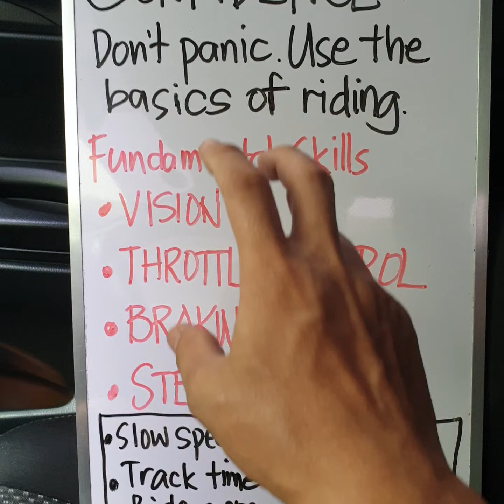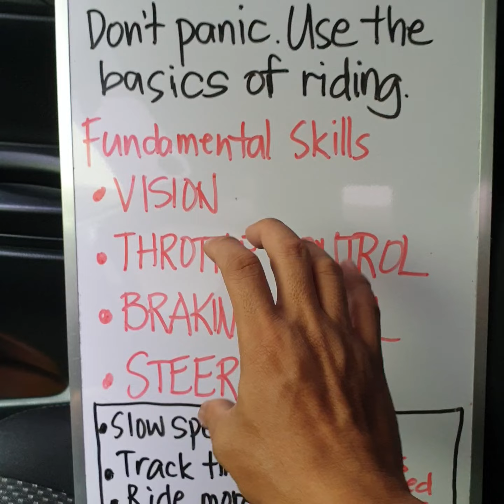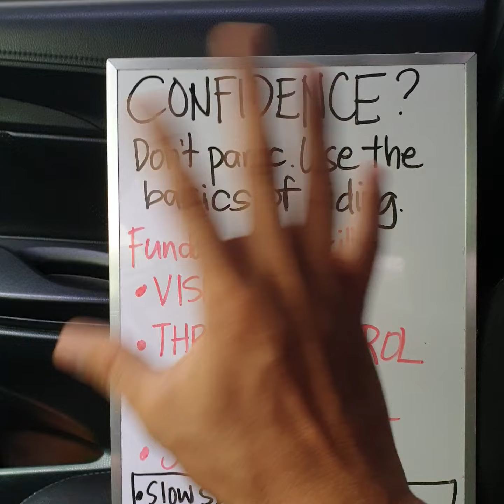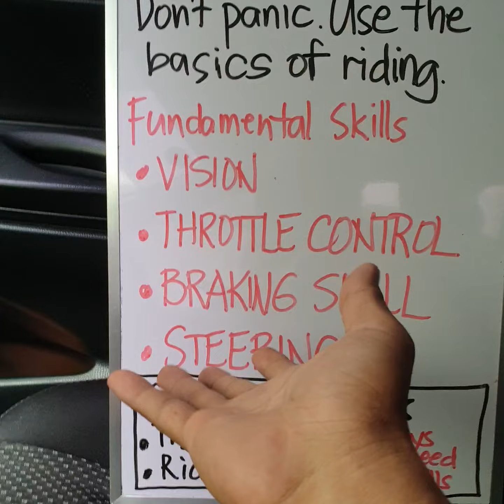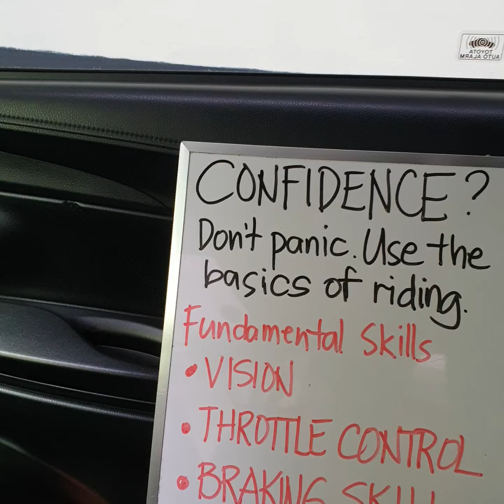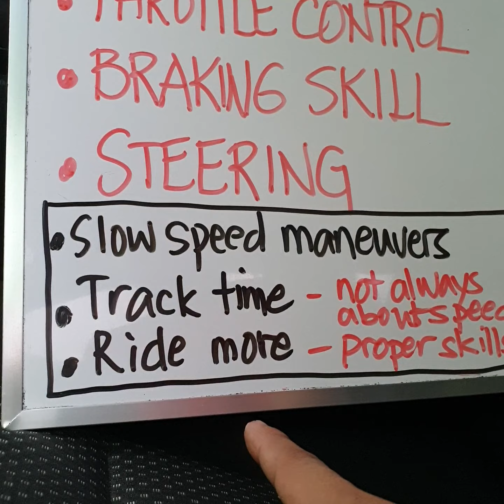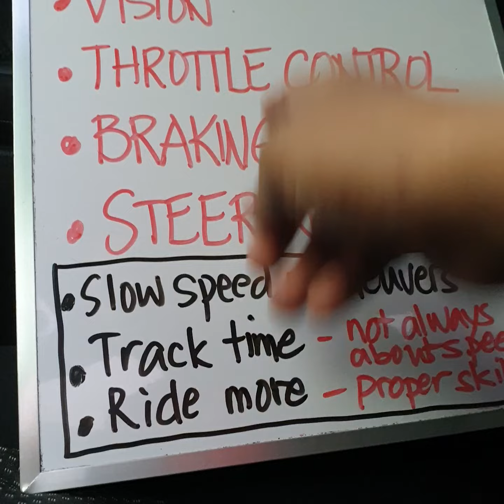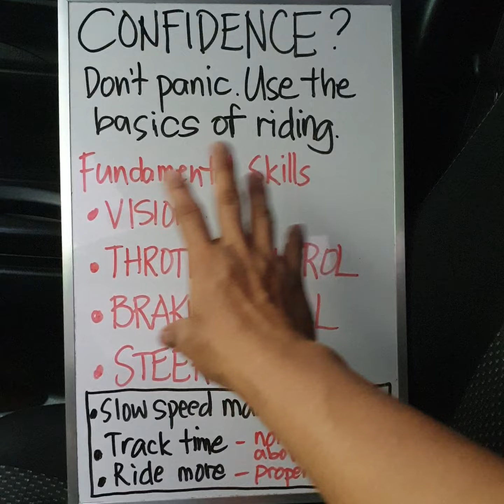Kinukulang sa confidence sa bigbike riding?